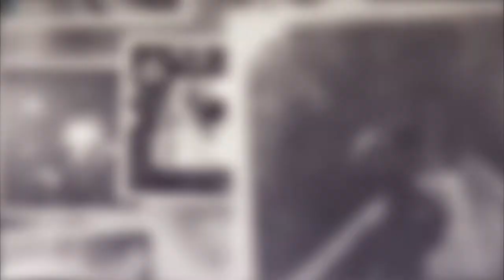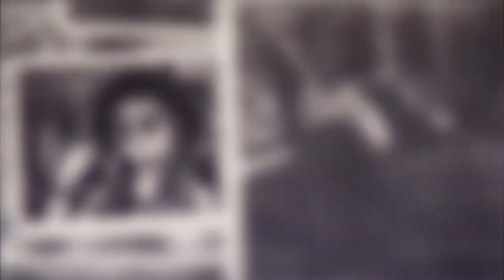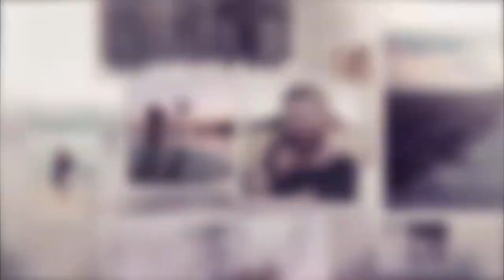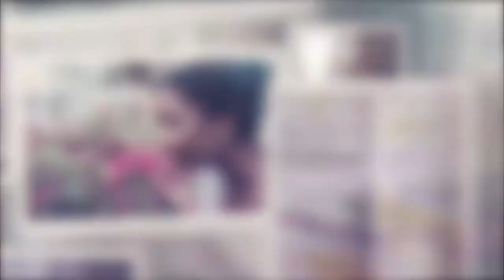Photo Slideshow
Color control
    Universal Expressions